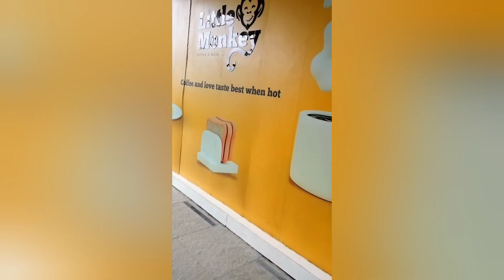Birthday Vlog 🙂 పిల్లలు పెద్దగా అవుతుంటే ఇవ్వన్నీ తప్పవు కదండీ 🙋, వాళ్ళకోసం ఎదైన చేయాలిvlogs